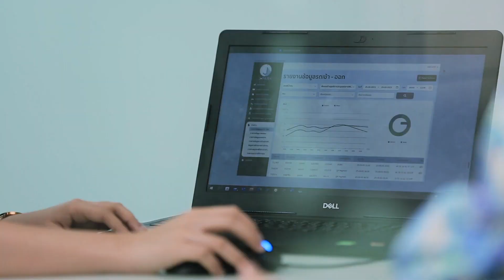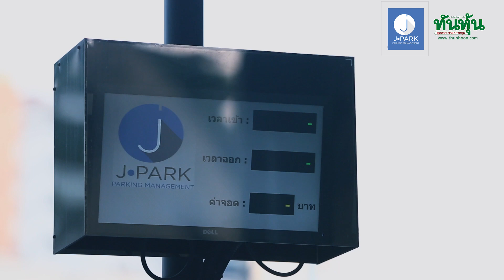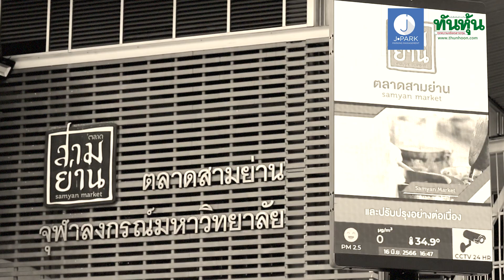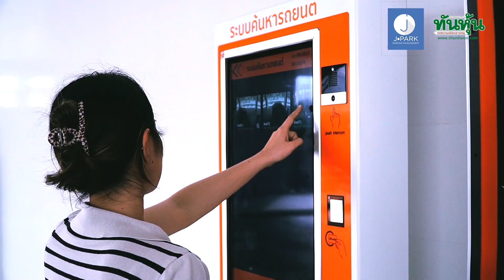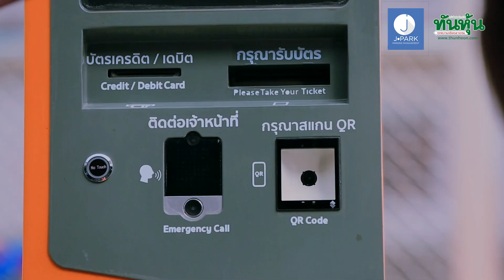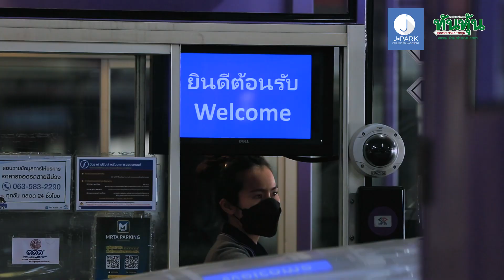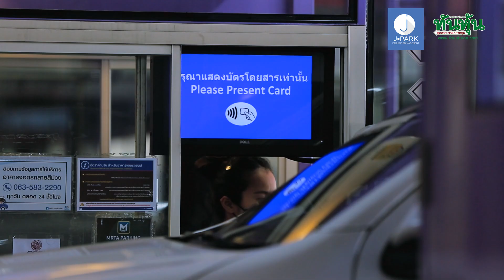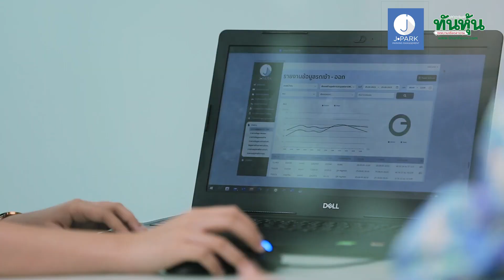[SPECIAL INTERVIEW🔴] ➡ เจาะอนาคต JPARK 🎯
👉 สัมภาษณ์พิเศษ :  คุณสันติพล เจนวัฒนไพศาล ประธานเจ้าหน้าที่บริหาร บริษัท เจนก้องไกล จำกัด (มหาชน) หรือ JPARK 🎯

     ทำความรู้จักกับ บริษัท เจนก้องไกล จำกัด (มหาชน) หรือ JPARK  ผู้มีความเชี่ยวชาญในการประกอบธุรกิจด้านการบริหารที่จอดรถ ด้วยทีมงานที่มีประสิทธิภาพ ซึ่งครอบคลุมในทุกลักษณะงาน และยังพร้อมให้คำปรึกษาโดยนำประสบการณ์และเทคโนโลยีที่ทันสมัย และพัฒนาอยู่ตลอดเวลามาใช้เพื่อสร้างมูลค่าให้กับพื้นที่ และก่อให้เกิดประสิทธิภาพสูงสุด กับทิศทางต่อไปของบริษัท หลังเข้าในตลาดหลักทรัพย์ mai 🎯